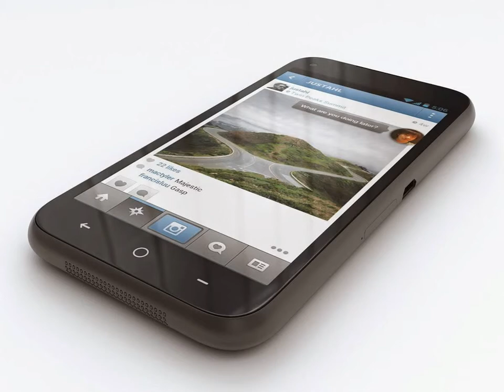3D Model HTC First at 3DExport.com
Download 3D Model HTC First c4d, obj, 3ds, fbx at 3DExport.com

3D Models → Electronics → Phone and Cell Phone → HTC First

Download Files:
3DS MAX: max 5.23 MB
Render: VRay 1.5
3DS MAX all ver.: 3ds 350.53 kb
Autodesk FBX: fbx 689.39 kb